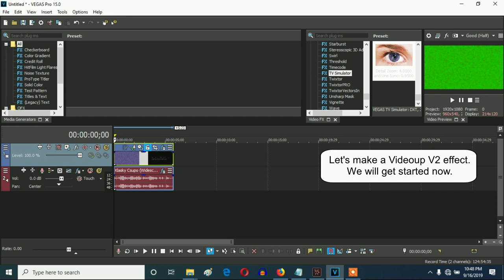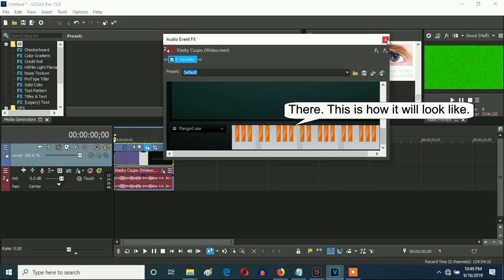How To Make Videoup V2 On Vegas Pro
Let's learn how to make Videoup V2